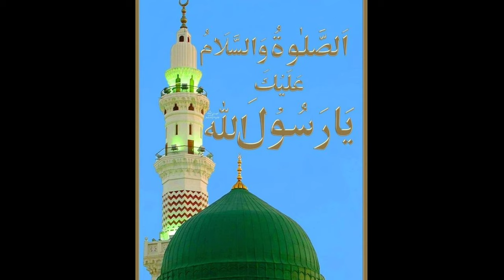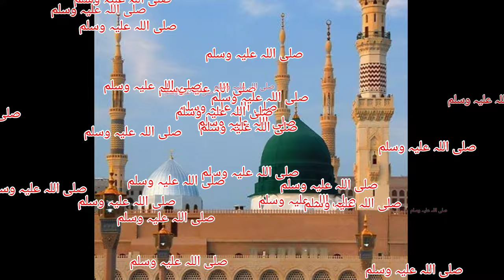हर कोई है शेदाई हर कोई है दीवाना । best naat 2020 !! Sarkar e do Alam Ka Andaz judagana !sh official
is video me ap sunenge हर कोई है शेदाई हर कोई है दीवाना । best naat 2020 !! Sarkar e do Alam Ka Andaz judagana !sh official

Lyrics. 👇👇👇

ہر کوئی ہے شیدائی ہر کوئی ہے دیوانہ
سرکار دو عالم کا انداز جدا گانہ

بھرتے ہیں عطاؤں سےامید کا کاشانہ
دیکھے تو کوئی دل سے یہ شان کریمانہ

کرتے ہیں کرم سب پر اپنا ہو یا بیگانہ

مانا کہ مقرر تھے سب عشق کے پیمانے

انوار کی بارش میں نہلا دے مجھے یا رب